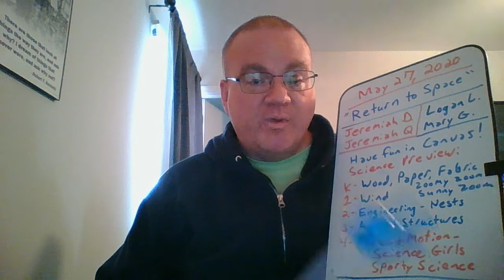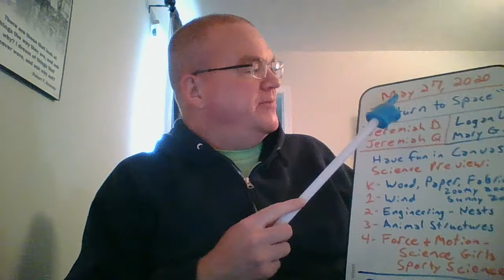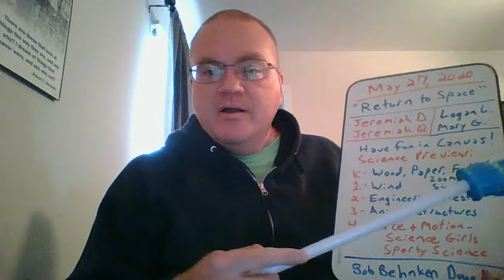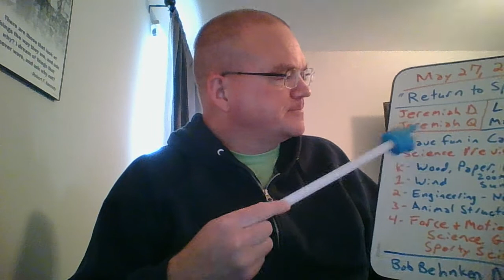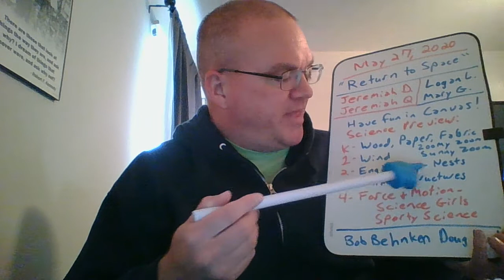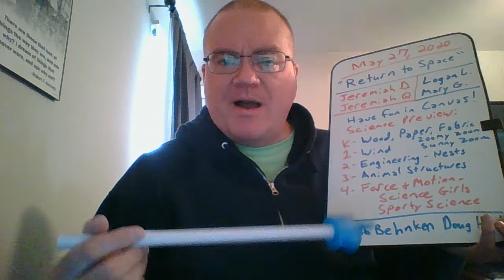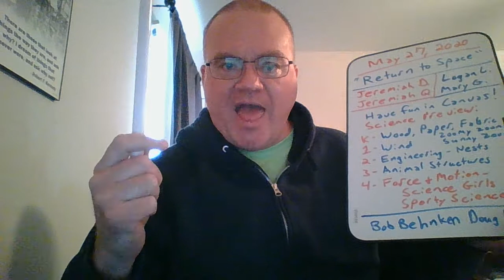Hawk TV May 27 2020